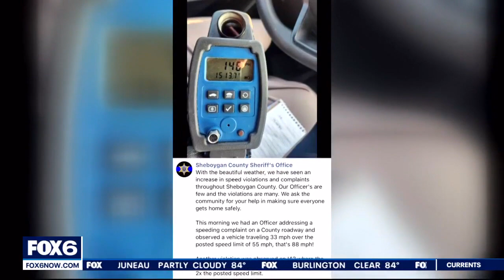Sheboygan County speeding, sheriff hopes tickets slow down drivers | FOX6 News Milwaukee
A Sheboygan County deputy clocked a speeding motorcycle at 148 mph on I-43 Thursday – more than double the posted speed limit.